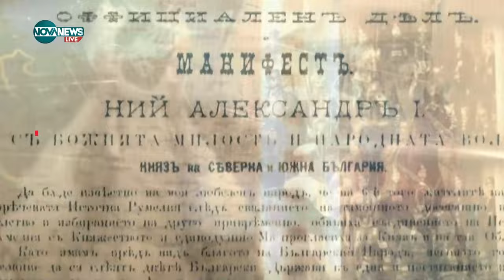От Съединение до Пловдив: Провеждат маратон за празника - Твоят ден (06.09.2024)